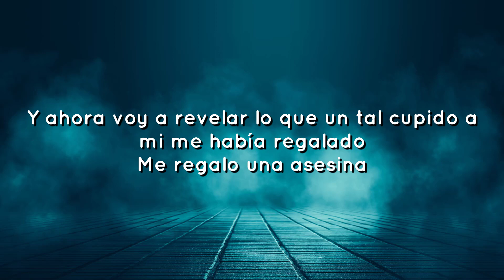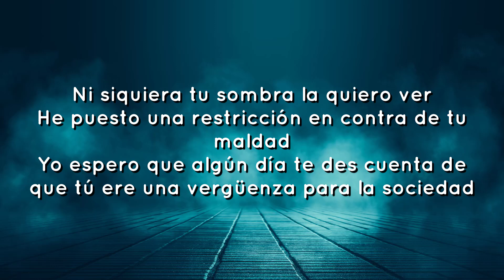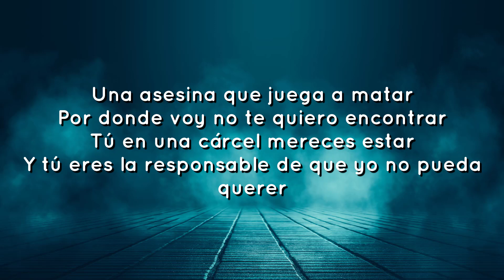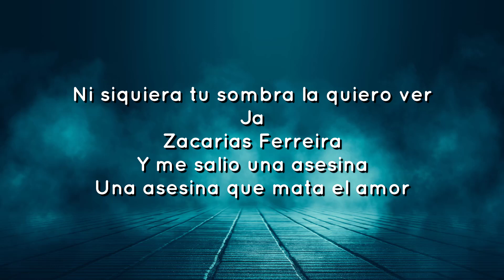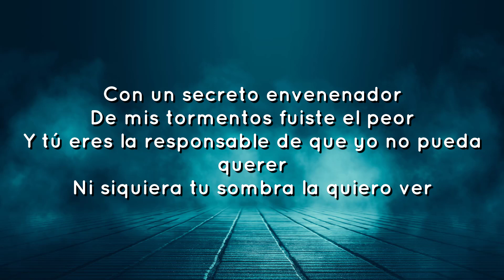🎵 Zacarías Ferreira - La Asesina ⭐